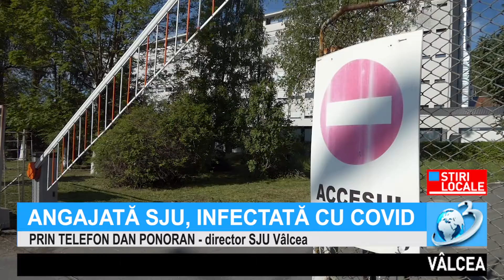ANGAJATĂ SJU, INFECTATĂ CU COVID